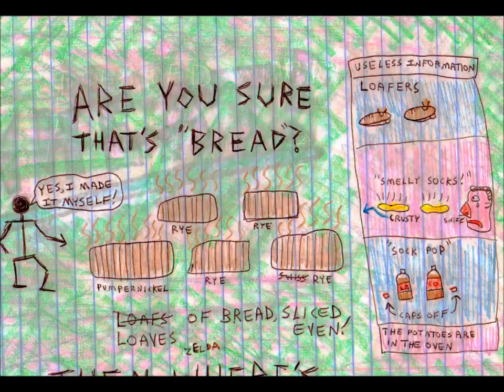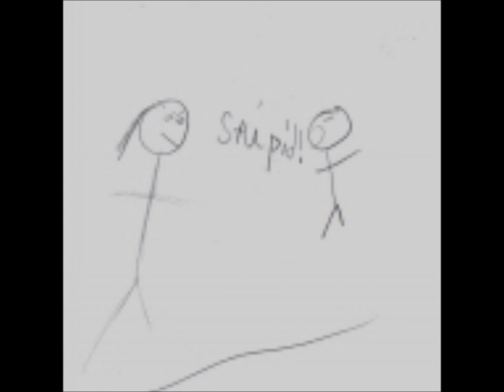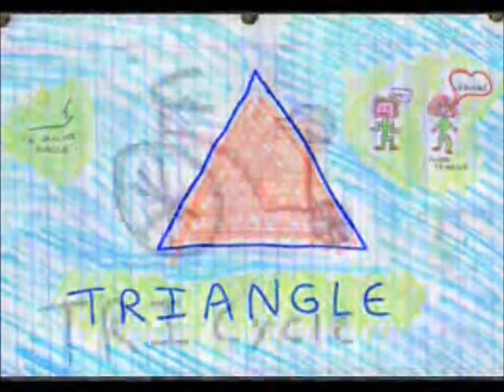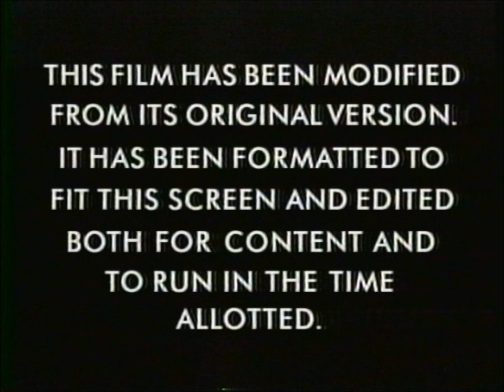MEMORY DUMP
While looking for something unimportant, I rediscovered an old folder on the computer- full of random stuff I was going to do something with someday. Since someday never came around, I decided to dump some of these old memories here before deleting them and moving on. There's some scanned images from 2004, abandoned album artwork from 2006, video footage from a cheap toy camera from 2007, a Rhodes Pre-piano that was mailed to New York and never restored, some filmstrip images, Some pictures and drawings I found as litter, Part of a music video (abandoned in 2009) and some random commercial snippets from 2002. The background music is a loop of some unknown band rehearsing- it was from a cassette I found in the trunk of a car I bought around 1997.

There's a few more folders full of random stuff, so there will be more memory dumps at some point.